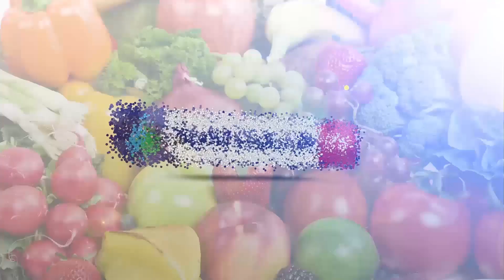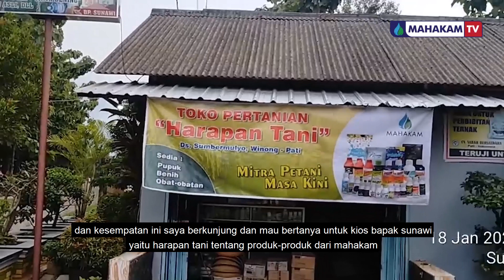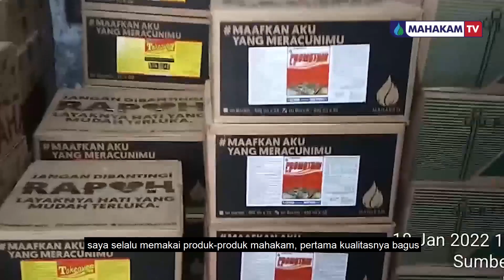SELAMA 7 TAHUN? INI PENGAKUAN PAK SUNAWI JUAL PRODUK MAHAKAM DI WILAYAH PATI - JAWA TENGAH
Kali ini, Sarah Runzikan (FA-Jawa Tengah) berbincang bersama Bapak Sunawi (pemilik toko "Harapan Tani") Desa Sumbermulyo, Winong, Pati - Jawa tengah. Membahas tentang produk Mahakam yang digunakan oleh para petani sekitar.

Pak Sunawi menjual beberapa produk mahakam yaitu Takeover 505 SL, Promotrin 60 EC, Basmi rumput 495 SL, Turmadan 328 SL, Golden 20 SL, Promoquat 276 SL dan Jagoan 550/100 EC.